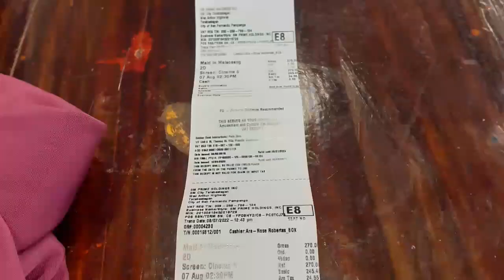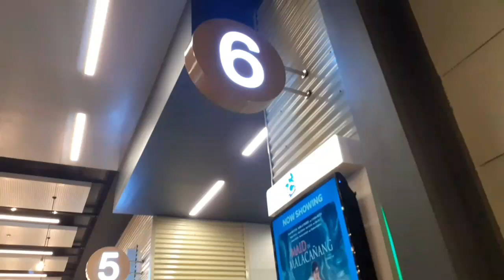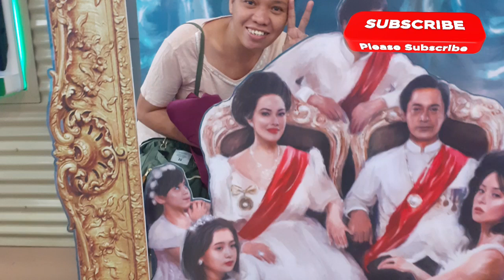MAIN IN MALACAÑANG, GRABE! ANG GANDA! REACTION KO!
Title: MAID IN MALACAÑANG, Grabe! Ang Ganda! REACTION ko!